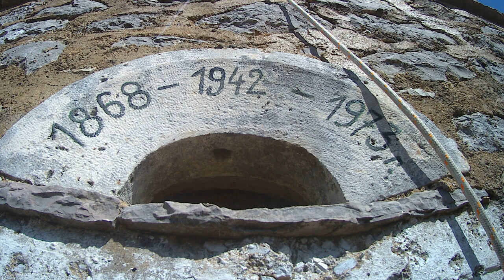Kampovanje na Jeremijino Brdo (Slike 4) 16-17.Avgust 2022.